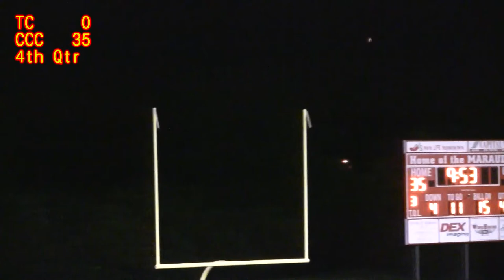Clearwater Central Catholic Vs Tampa Catholic Football 2014 - GAME FOOTAGE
Tampa Catholic                                0
Clearwater Central Catholic           38
FINAL

Clearwater, FL